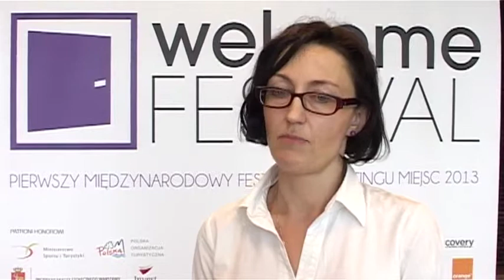Miasta, w których żyje się najlepiej?